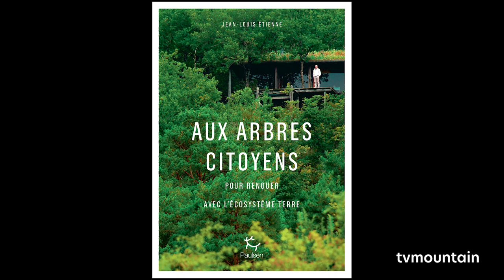Aux arbres citoyens de Jean-Louis Etienne et Biographie de John Muir d'Alexis Jenni Editions Paulsen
Juillet 2020, littérature environnement, aventure... Editions Paulsen, Guérin Chamonix Mont-Blanc... Présentation de deux nouveaux livres des Editions Paulsen à Chamonix... Animation de la soirée par Antoine Boussin... Une soirée avec Jean-Louis Etienne et Alexis Jenni...
Aux arbres citoyens ! Pour renouer avec l'écosystème Terre de Jean-Louis Etienne...
Biographie de John Muir, J'aurais pu devenir millionnaire, j'ai choisi d'être vagabond d'Alexis Jenni...

J'aurais pu devenir millionnaire, j'ai choisi d'être vagabond
Alexis Jenni
Inventeur génial dès son plus jeune âge, amoureux de la nature, grand marcheur, John Muir sillonna le monde à pied et fut le premier à percevoir les dangers de l’exploitation de la nature.
Résumé
Né en Écosse en 1838, débarqué à 10 ans dans la région des Grands Lacs, aux États-Unis, le jeune Muir s’échine chaque jour dans les champs et lève parfois la tête pour regarder la nature environnante qui l’émerveille. Le soir, il imagine et crée des objets mécaniques qu’il présente ensuite en ville comme, par exemple, cet appareil pour le sortir automatiquement du lit à l’heure du lever. Très vite, John Muir s’interroge sur le sens de cette vie de labeur, alors qu’il pourrait vivre en autonomie dans la nature. Il quitte le Wisconsin, sillonne le pays à pied du nord au sud et d’est en ouest, participe aux transhumances de bergers isolés, vit en ermite dans les bois, fasciné et nourri par la vie qui l’entoure. Dans la Californie de la ruée vers l’or, on fait fortune en creusant une dette écologique abyssale, que personne ne voit encore. Sauf Muir, qui la pressent grâce à son attention aux hommes et son amour du paysage. Figure mythique aux États-Unis, fondateur des parcs nationaux, sauveur du Yosemite, John Muir posa clairement la question du sens de la vie dans la nouvelle société industrielle et industrieuse et il y a répondu, par son mode de vie, en termes tout aussi clairs. Ancêtre du concept d’écologie, il fut, selon Roosevelt, « l’homme le plus libre que j’ai jamais rencontré ».

Aux arbres citoyens ! Pour renouer avec l'écosystème Terre
Jean-Louis Étienne
Dans un livre à la fois personnel et documenté, Jean-Louis Étienne célèbre la nature et plus particulièrement l’arbre, et le rôle central qu’il joue dans l’équilibre de la planète.
Résumé
Pôle Nord en solitaire, traversées du Groenland et de l’Antarctique en traîneaux à chiens. Jean-Louis Étienne est l’homme des déserts blancs. Pourtant, ce voyageur au long cours est aussi un bricoleur dans l’âme, un bâtisseur, et surtout un amoureux de la forêt et du bois. Il a d’ailleurs installé son port d’attache dans la forêt de son Tarn natal, celle où, petit, il s’évadait ; il s’y échappe encore pour retrouver la cabane qu’il y a construite. À l’instar du philosophe américain Henry David Thoreau, l’un de ses inspirateurs, Jean-Louis Étienne tend vers une vie autonome au milieu de la nature qu’il côtoie depuis son plus jeune âge. Elle est son champ d’observations, d’émotions, de découvertes, son espace de liberté et d’intimité. C’est ce qu’il nous raconte à partir d’anecdotes et de souvenirs d’enfance, mais c’est surtout le génie de l’arbre qui intéresse l’auteur. Ce géant du règne végétal nous gratifie de ses multiples potentiels : le gîte et le couvert de la biodiversité, le château d’eau entre la terre et le ciel.
Pourvoyeur d’oxygène et régulateur du climat, il est le garant de la conservation des sols. Avec passion, et un don pour la pédagogie, l’auteur nourrit notre curiosité de questions inattendues. Pourquoi les racines plongent-elles vers le centre de la Terre ? Un arbre transpire-t-il ? Pourquoi les feuilles sont-elles vertes ? Quel est le véritable poumon de la Terre ? Il fait également état de recherches prometteuses en bio-mimétisme, comme la photosynthèse artificielle permettant de produire un « carburant solaire », et il expose des solutions pour demain, telle la construction d’immeubles en bois pour séquestrer le carbone. Homme de terrain et d’expérience, observateur attentif des équilibres minuscules et immenses qui régulent la marche du monde, Jean-Louis Étienne nous invite à comprendre l’action et la place de ces géants de la Terre dans la symphonie des espèces. Et si l’arbre était l’avenir de l’homme ?